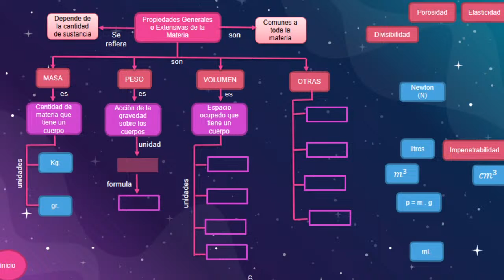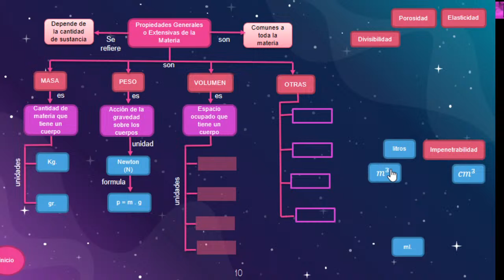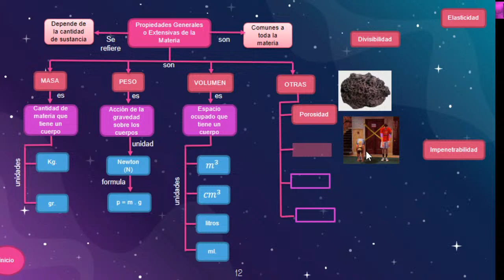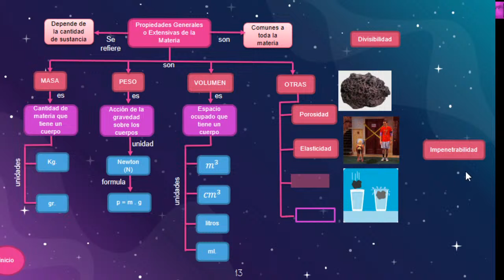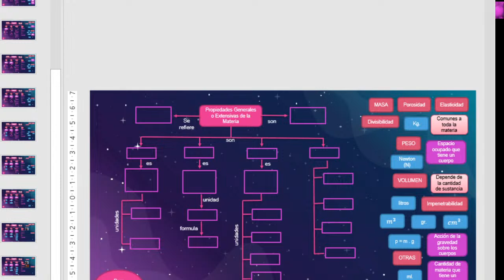Repetición de Propiedades Generales o Extensivas de la Materia